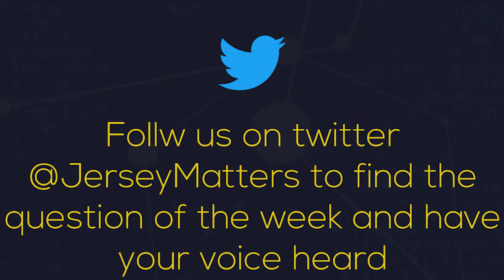The Governors Race with Dr. Ben Dworkin - Full Interview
Larry interviews Dr. Ben Dworkin, director of the Rowan Institute for Public Policy and Citizenship, about the race for Governor of New Jersey.